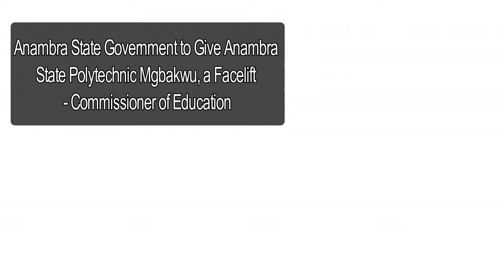Anambra State Government to Give Anambra State Polytechnic Mgbakwu, a Face-lift.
The Commissioner for Education, Prof. Ngozi Chuma-Udeh
has assured the governing council, Anambra State Polytechnic,
 Mgbakwu  of government's resolve to give the Polytechnic
a face-lift in line with standard befitting a higher Institution.
The Commissioner said this while addressing the Institution's
Governing Council at the  State Polytechnic,
Mgbakwu, Awka North Local Government Area.